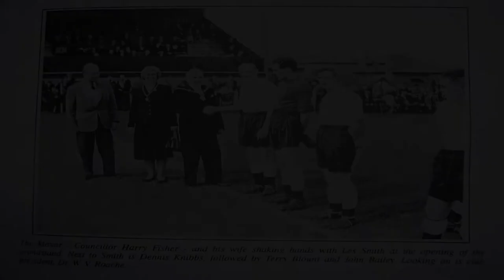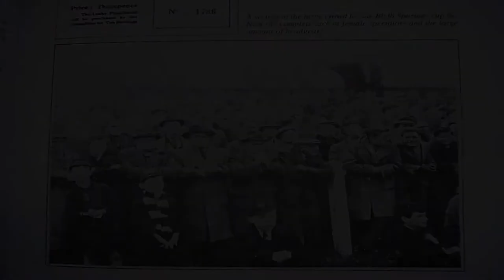The Robins - A Documentary on Ilkeston FC